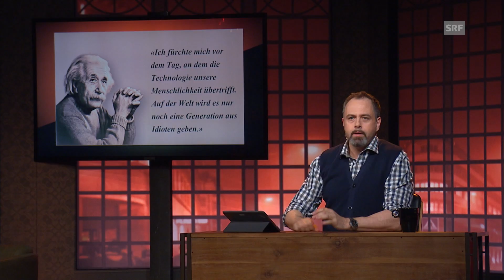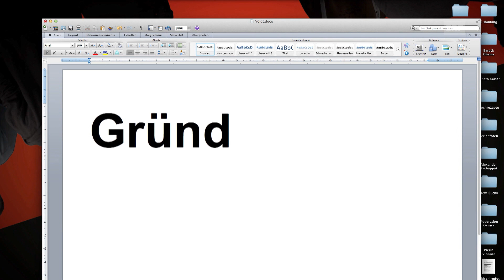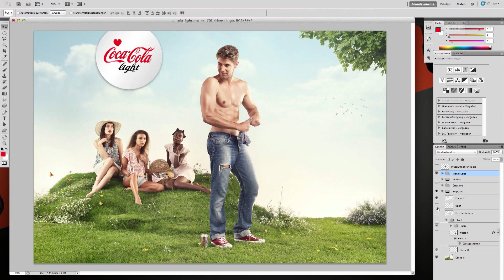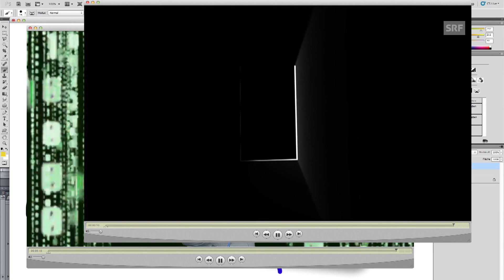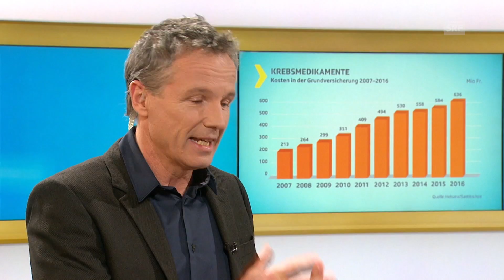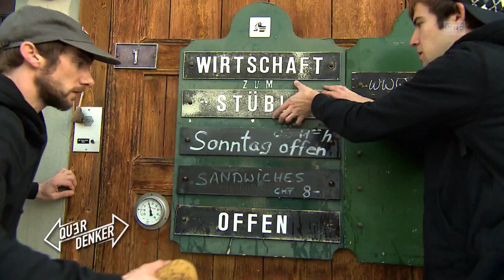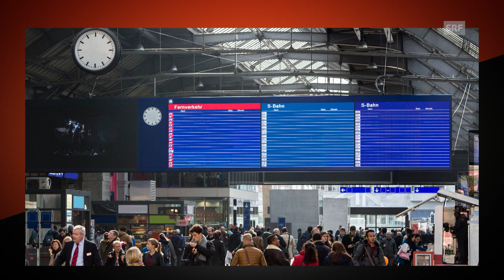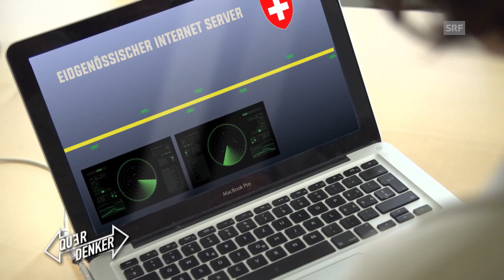Querdenker vom 28.4.2017 - Ertrinken in der Informationsflut - mit Hansi Voigt | Comedy | SRF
In der vierten Sendung der 2. Staffel mit dabei ist Hansi Voigt, Journalist und Unternehmer. Der ehemalige Chefredaktor der Newsportale «20 Minuten» und «Watson» weiss, was es bedeutet, ständig informiert sein zu müssen.